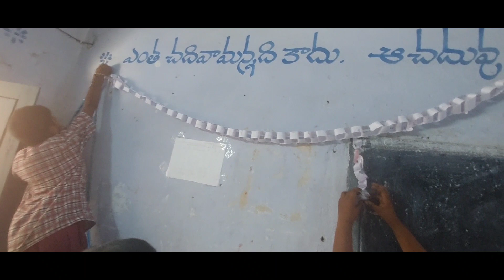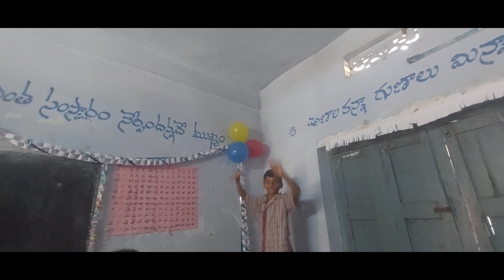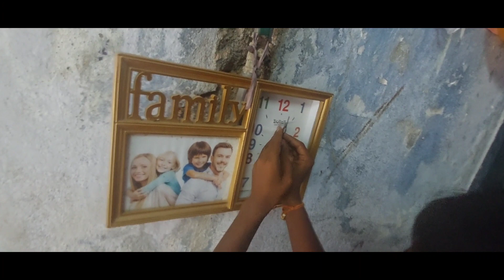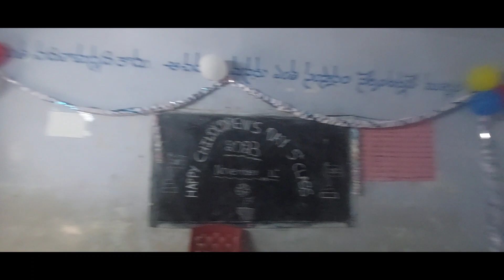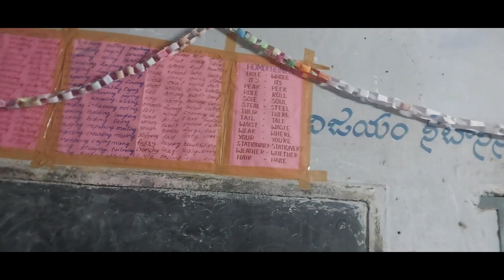children's day preparations#